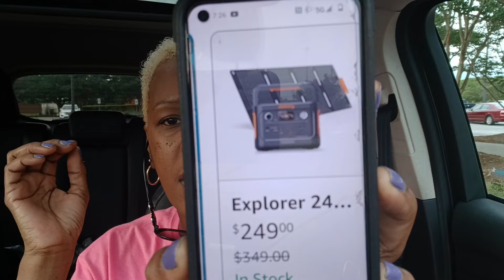CHANGES ARE COMING VAN LIFE?? 😏 part time Van life Series. Ep 1. van life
Car chat about some plans I have for the future... giving thanks to my subscribers and YouTube!